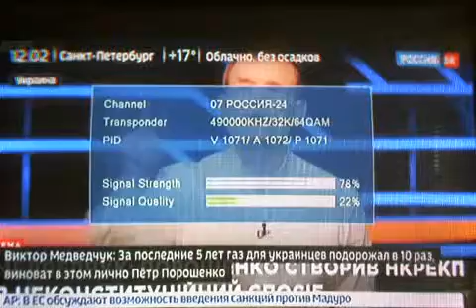RU mux23ch @Varna,16 06 2019